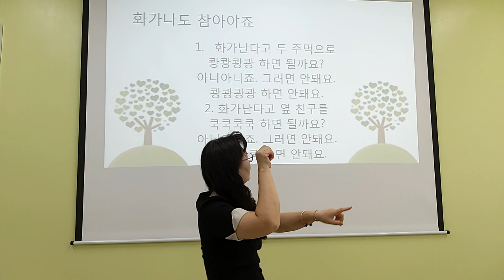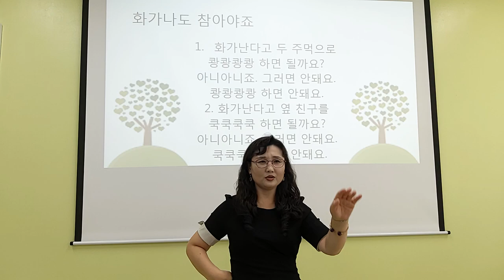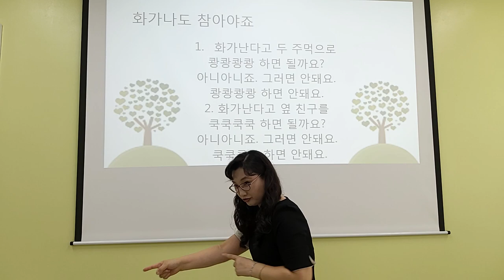[화가난다고] 손유희, 인기 손유희, 추천 손유희, 어린이집 손유희